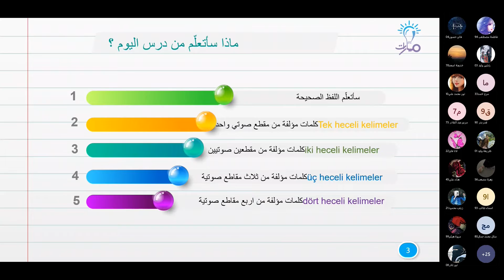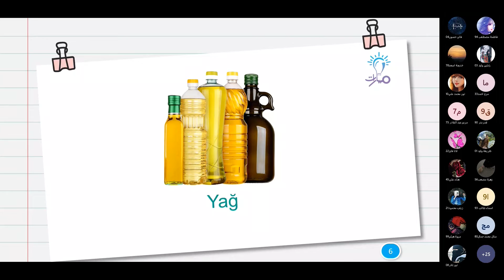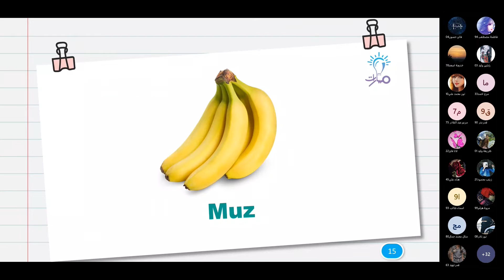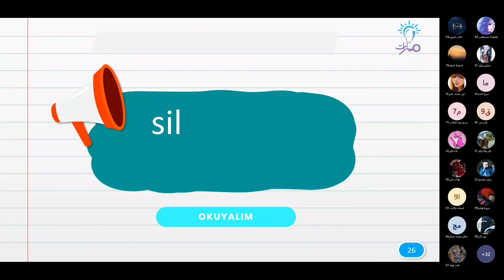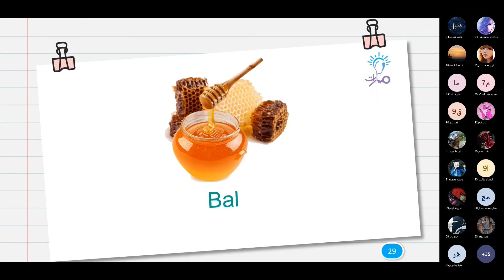كلمات مؤلفة من مقطع صوتي واحد درس الهجاء اللغة التركية الثالث الثانوي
مدرّس المادة: جنيد حنورة

شرح فقرة كلمات مؤلفة من مقطع صوتي واحد من درس الهجاء في كتاب اللغة التركية للصف الثالث الثانوي - منهاج شمال غرب سوريا